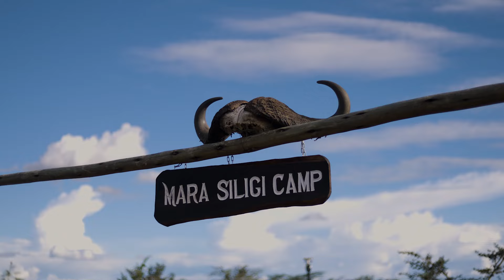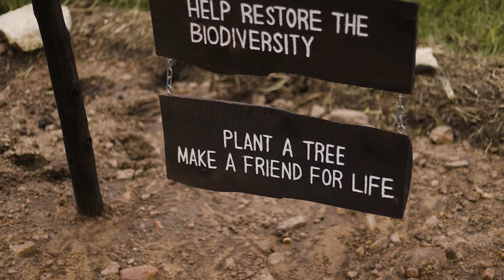Eco-friendly safari tented camp, Masai Mara, Kenya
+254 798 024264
Address: C14, Kenya

Welcome to Mara Siligi Camp tour video. Your home away from home.
A perfect base for wildlife safari travellers, stargazers, photographers, and nature lovers. An eco-friendly and comfortable camp with focus on Masai community empowerment.
Book with us your stay and safaris. Log in to our website and send us your enquiries.
Instagram & Facebook - @marasiligicamp
Video Credits - @WBtCreative  & @SafariwithUsha